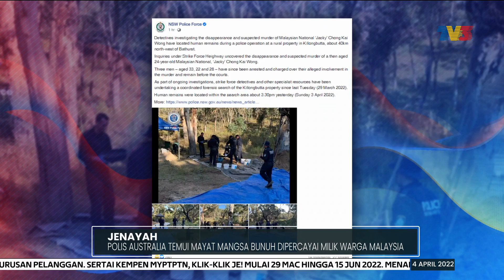JENAYAH | Polis Australia Temui Mayat Mangsa Bunuh Dipercayai Milik Warga Malaysia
Satu mayat dipercayai milik lelaki warga Malaysia ditemui di kawasan luar bandar di barat laut Bathurst dekat New South Wales, Australia.